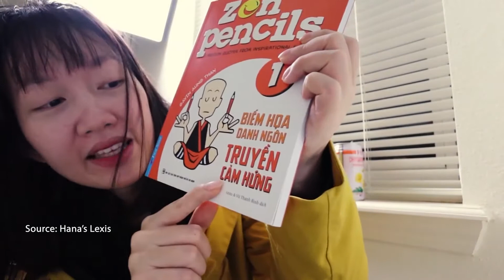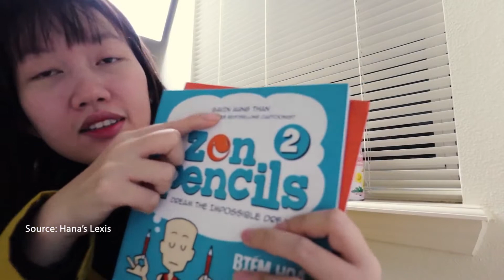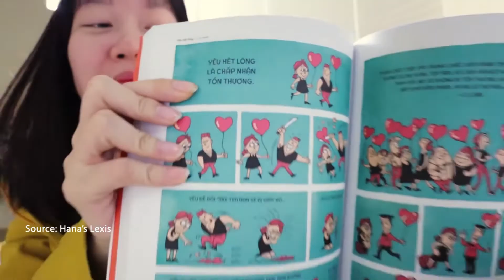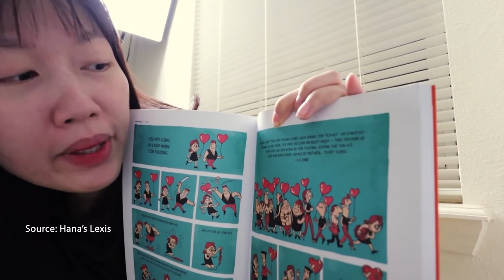Hana's Lexis review: Đi tìm kim chỉ nam trong cuộc sống từ Zen Pencils | First News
Zen Pencils là tập truyện tranh minh họa những câu nói, trích dẫn truyền cảm hứng từ các nghệ sĩ, người nổi tiếng, nhà lãnh đạo và danh nhân trên thế giới… Mỗi câu nói, trích dẫn tương ứng với một câu chuyện nhỏ trong cuốn sách, chứa đựng những thông điệp sâu sắc và ý nghĩa về cuộc sống. Đó là những câu chuyện về việc theo đuổi ước mơ, kiên trì, vượt lên những thất bại, sống đúng với chính mình.

Những thông điệp, những câu nói hay được Gavin Aung Than thể hiện thông qua những bức tranh sống động, những câu chuyện hài hước, dễ nhớ và tạo được dấu ấn mạnh.

Zen Pencils gồm 2 tập truyện tranh. Tập một là chủ đề "Biếm họa danh ngôn truyền cảm hứng" , tập hai là "Biếm họa mơ điều không tưởng". Zen Pencil là món quà cho những người trẻ làm công việc sáng tạo, đang khởi nghiệp, những bạn trẻ giàu ước mơ, hoài bão - dù là những ước mơ bị mọi người xem là ngốc nghếch, xa vời.

Cre: Hana's Lexis

📚 Kết nối với First News